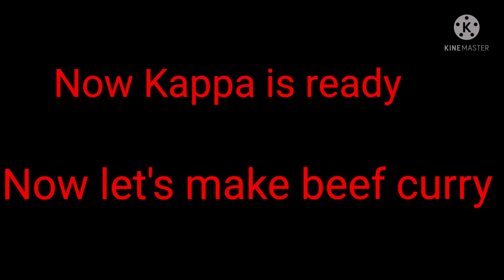PAALKAPPA WITH BEEF പാല്‍കപ്പ യും ബീഫും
How to makepalkappa#kappawithbeefcurry#kolliyumbeefum#keralarecepie#malabarstyle#poolayumbeefum#